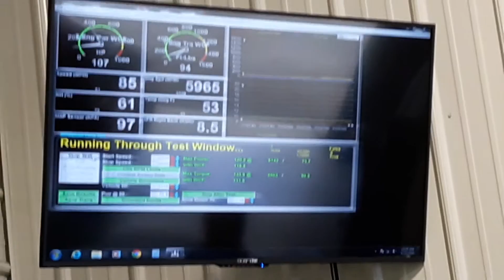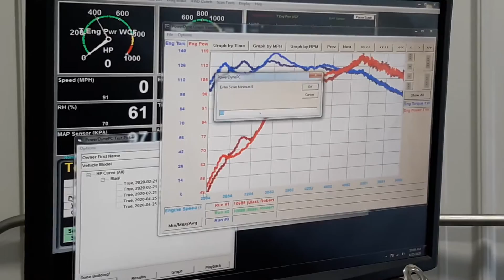Dyno Visit #2: Proving using 93 Octane raises HP and Torque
This is the second pull of my second visit to DynoSource to document the progress of my modifications to my Cruze.  This one is the use of 93 octane fuel.  The engine is stock except for a few cosmetic items.  If you just want to see the results, jump to 1:10